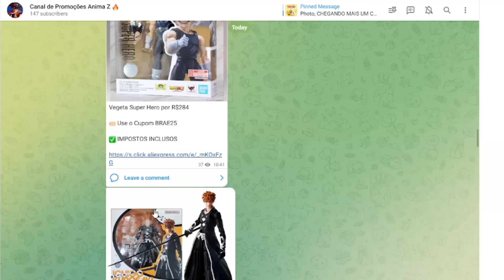O Melhor Trailer de DB Sparking Zero?! Os Modelos 3D Estão Melhores?